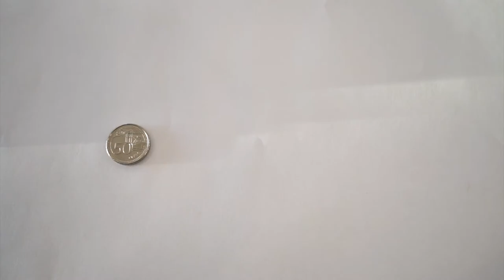小米MIX 2 堅固耐磨